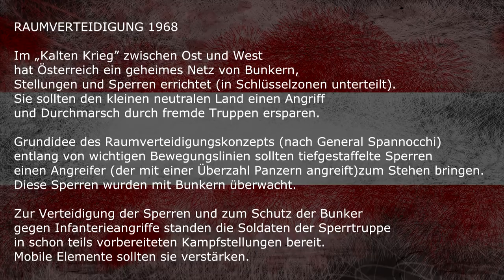Spezial Force Bunker - Schutzdeckung für Störtruppen (Lost Place) english YT subtitle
ein seltener Fund, endlich gefunden!!! Kleine aber feine Schutzdeckung.